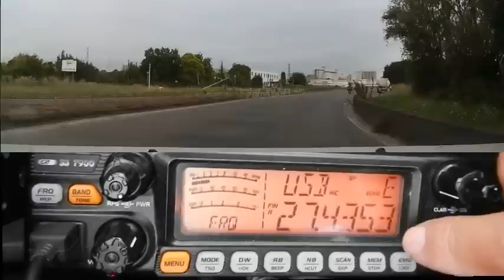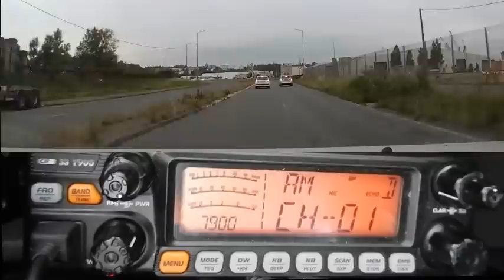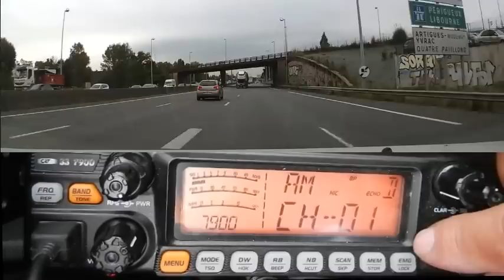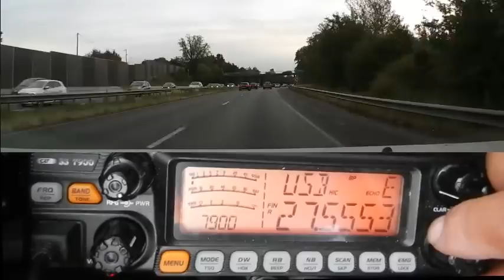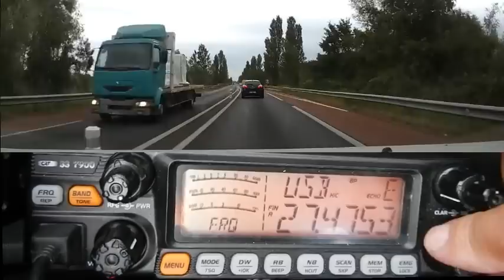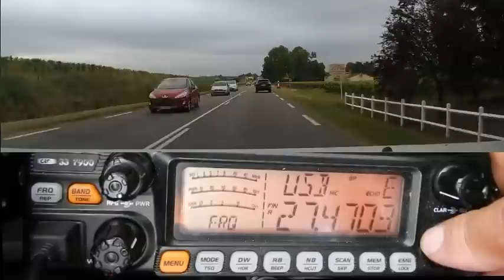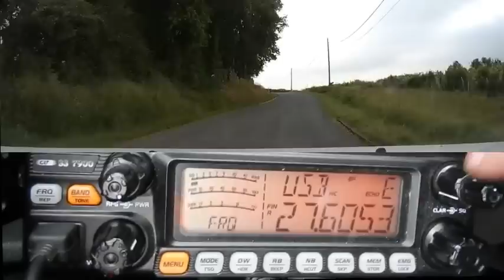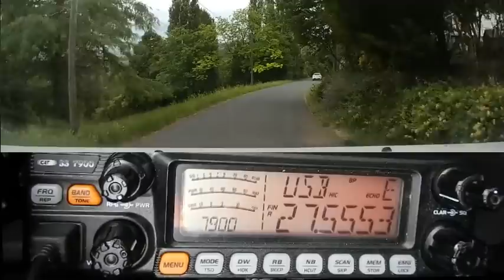CB Petit tour des 40 CX plus les canaux en sup (01 07 2019) CRT 7900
Voici quelques infos pour le Québec: Les fréquences à surveillaient sont les suivantes: 27.430 Mhz,  27.440 Mhz et le 27.625 Mhz et bien-sur les deux fréquences d'appels.
Donc ce n'est pas le 27.540 comme je le mentionne dans la vidéo. ;)
Du côté de l'AM, on vois (tout comme sur la route) que les vacances ont commencer, mais il y a quand même un peu de monde. ;)
73'51 de Dundee33 ~ 14KM3301  ;)